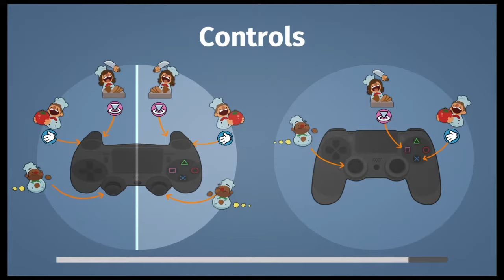FULL House: Merry Christmas 2016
Merry Christmas to all! CyannSentry and I play a little of The Festive Seasoning in Overcooked!
FOLLOW ON TWITTER @fullincense

Podcast meets let's play, these are my War Stories!